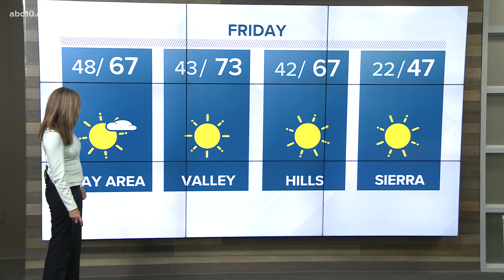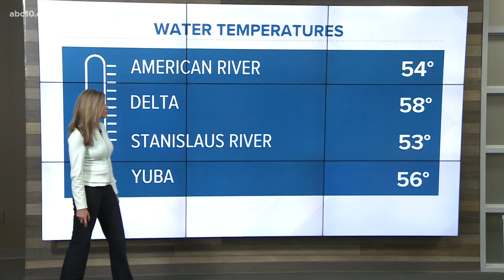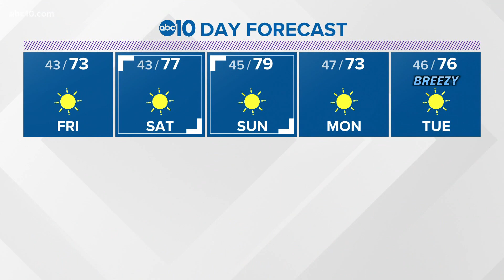Local evening weather: March 25, 2021